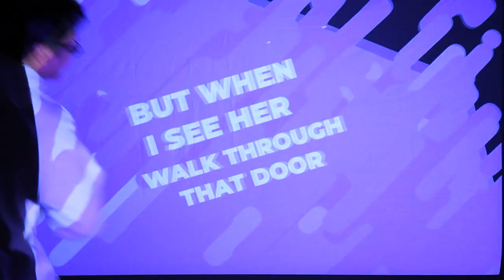Poki Poki / Do It Like Rae / Smooth Talker (Acoustic Mashup)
My greatest hits all rolled up into one single chill acoustic package!
I wrote each of these songs for my favorite streamers, all of which came out on June 3rd, National Simp Day (invented by me) starting in 2020. This year, 2023, has been pretty rough and I was unable to come up with a song up to par with the rest of them, so I'm giving myself more time to really nail it. I already have some BIG ideas, but I wanted to make sure we still celebrated National Simp Day this year, so I'm finally putting out an acoustic rendition of every streamer simp song so far!

Hope you guys enjoy! And I promise the fourth installment is going to be CRAZY!